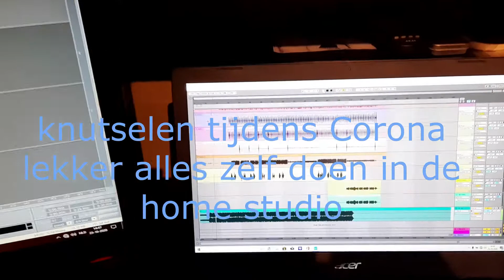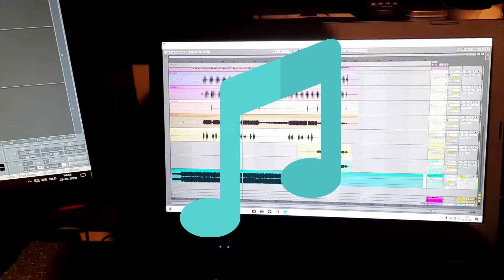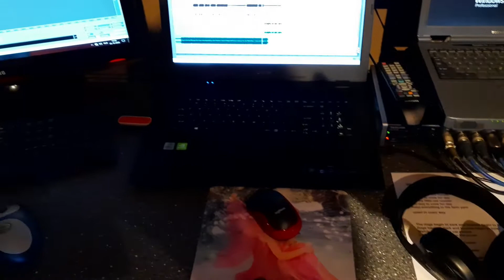Little red Rooster, vermaken tijdens Corona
je moet toch wat tijdens de Corona